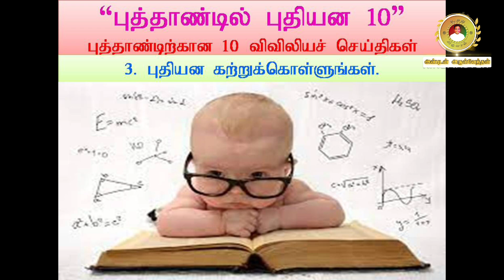3. New Tasks in the New Year: Learn new things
The Word of God invites us to learn new things.